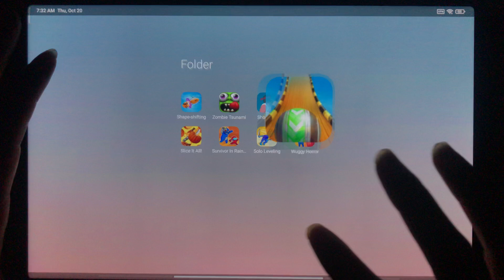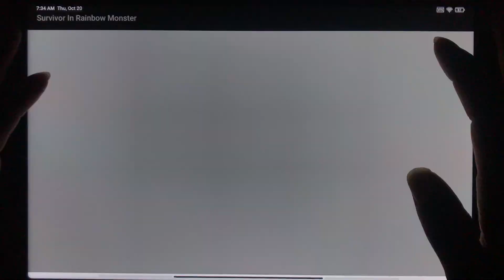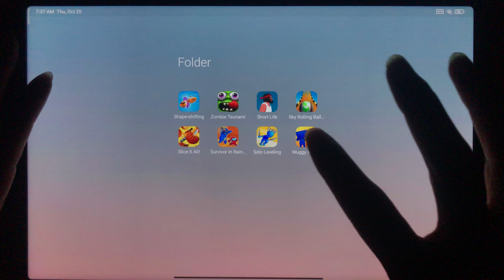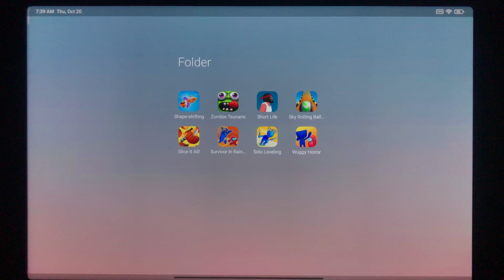Shape shifting,Zombie Tsunami,Short Life,Sky Rolling Ball 3D,Slice It All,Survivor In Rainbow………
Shape shifting,Zombie Tsunami,Short Life,Sky Rolling Ball 3D,Slice It All,Survivor In Rainbow Monster,Solo Leveling,Wuggy Horror